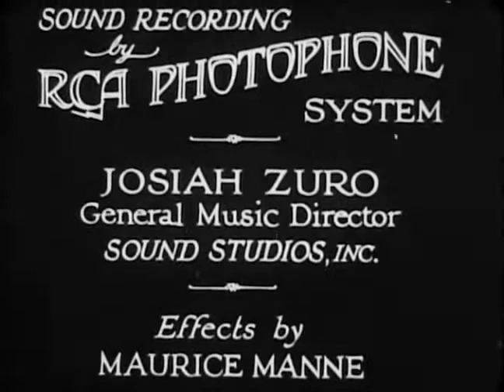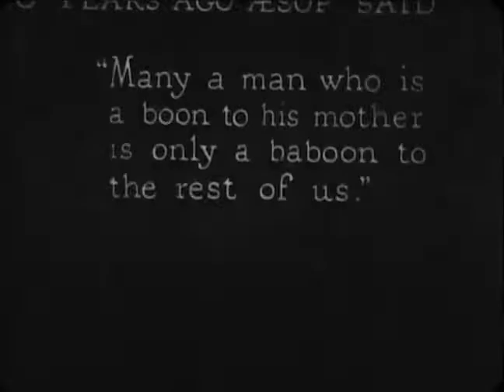Aesop's Sound Fables - Skating Hounds Pathé Distributors; April 28, 1929